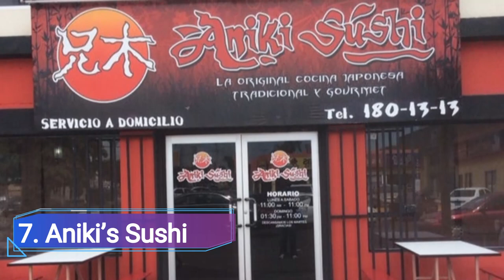Top 10 Best Restaurants to Visit in Fremont, California | USA - English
Welcome to Fremont, California, a culinary hotspot located in the heart of the San Francisco Bay Area. In this comprehensive guide, we invite you to explore the top 10 best restaurants to visit in Fremont, showcasing the culinary gems that make this city a true delight for food enthusiasts. Whether you're a local resident seeking new dining experiences or a visitor eager to savor the flavors of California, these restaurants offer a range of delectable dishes and dining atmospheres to satisfy every palate.

We spent a long time in finding a list of Top 10 Best Restaurants to Visit in Fremont. It includes all of the different entertainment options including things to do in Fremont. There are hundreds of other locations here, but we have selected the famous Restaurants to Visit in Fremont for you, so you can enjoy your visit. There are many beautiful Restaurants in Fremont which people prefer, it depends on their own interest.

Fremont is home to a thriving culinary scene, with a variety of restaurants that cater to different tastes and preferences. Let's dive into the top 10 best restaurants that should be on your must-visit list, offering an exceptional dining experience that combines culinary excellence, ambiance, and impeccable service.

Indulge in a delightful culinary journey at one of Fremont's top 10 restaurants. These dining establishments have gained recognition for their exceptional cuisine, creative menus, and commitment to providing an unforgettable dining experience.

Experience the best of Fremont's culinary offerings at these renowned dining establishments. From international flavors to innovative fusions, these restaurants showcase the diverse culinary heritage and creativity that Fremont has to offer.

Immerse yourself in the vibrant flavors of Fremont at these top-rated restaurants, known for their exceptional quality and attention to detail. Whether you're seeking a romantic dinner, a celebratory meal, or simply a memorable dining experience, these restaurants exceed expectations with their culinary prowess.

Explore the top restaurants in Fremont, each offering a unique dining experience that reflects the city's multicultural influences. From traditional American favorites to exotic international cuisines, these restaurants are a testament to Fremont's diverse culinary landscape.

Discover Fremont's hidden culinary gems, charming eateries that offer a more intimate and authentic dining experience. These local favorites showcase the city's rich culinary heritage and provide a taste of the local flavors that Fremont residents know and love.

Whether you're a fan of farm-to-table cuisine, fresh seafood, or international delicacies, Fremont's dining scene has something for everyone. From the top-rated restaurants that redefine fine dining to the hidden gems that offer a taste of local authenticity, these culinary destinations are a testament to Fremont's status as a food lover's paradise.

As you explore Fremont's culinary landscape, be sure to sample the best of California's local produce and ingredients. From farm-fresh salads to artisanal cheeses and wines, these restaurants incorporate the flavors of the Golden State into their menus, creating a true farm-to-fork dining experience.

In addition to their exceptional cuisine, these top 10 restaurants in Fremont also offer inviting and stylish atmospheres. Whether you're dining in elegant surroundings or enjoying a casual meal with friends, the ambiance of these restaurants adds to the overall dining experience.

Plan your visit to Fremont and embark on a culinary adventure through the city's top 10 restaurants. Prepare to be delighted by the flavors, impressed by the skillful craftsmanship, and captivated by the warm hospitality that awaits you in this culinary gem of the San Francisco Bay Area.